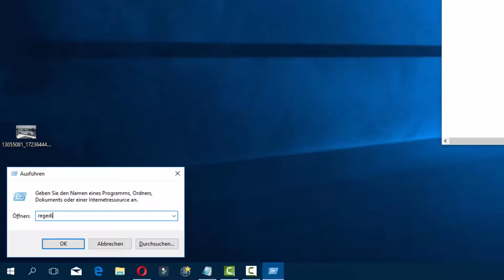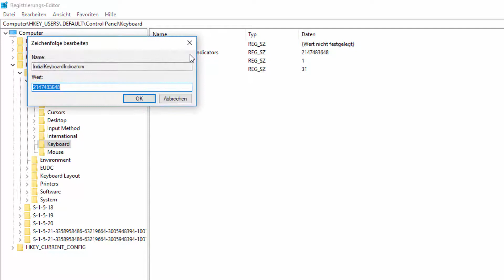Windows 10 Ziffernblock ständig aktivieren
Wir zeigen Ihnen wie Sie unter Windows 10 den Ziffernblock ständig aktiviert lassen, auch wenn Sie Neustarten.

Drücken Sie die Windows Taste + R

Nun Tippen Sie im nächsten Fenser: regedit ein

Suchen Sie nun folgenden Schlüssel und Unterschlüssel:

Computer\HKEY_USERS\.DEFAULT\Control Panel\Keyboard

Nun Tippen Sie folgenden Eintrag doppelt:

InitialKeyboardIndicators

Addieren Sie nun zum Wert die Zahl 2 dazu. Beispiel: Wenn Sie
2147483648 haben, dann zählen Sie die Zahl 2 dazu, so dass es dann: 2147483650 lautet. Wenn Sie da 50 stehen haben, dann die Zahl 2 dazu, so dass es 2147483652 lautet usw usw.

Starten Sie den PC NEU und schon ist Ihr Ziffernblock für immer aktiviert.

Equipment

Meine Kamera
Mein Mikrofon
Mein Stativ
Meine Software
Meine Software
Meine Beleuchtung
Meine Videoleuchte